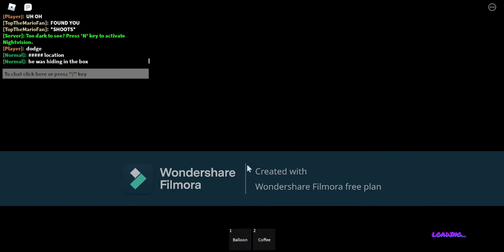Among Us In Fnaf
an among us rp in animatronic world